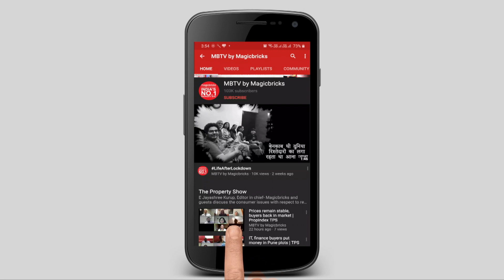Death due to rain in Gurgaon, power authority indifferent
MCG is responsible for fixing waterlogging and DHBVN for electricity. Gurgaon is facing drainage issues as the desilting of drains was not done on time. Sector drains are not connected to master drains leaving water to collect in the marketplace.

Pumps are placed on tractors and sent to clear waterlogging in affected areas. Concerned team members get the complaints and try to resolve them. If an estimate is required, a tender is passed, and the issue is resolved.

Pumps have been provided in MCG areas, and these are sent out as required. In Gurugram, 79 localities have been identified that face waterlogging. MCG is responsible for providing funds to maintain civic infrastructure. Waterlogging is an issue being identified, and before the next monsoon, we are planning for water harvesting, so the rainwater goes into the ground.

Drains in Phase 2 & Cyber City have major issues. These areas are being cleaned with the help of MCG. DHBVN has been requested not to give out new connections till the transformers have the desired load. New connections are still being given out, which is burdening the infrastructure. Five transformers blew up, and residents faced power cuts for three days. Residents collected funds and got the transformer repaired, which had been pending for 25 years.

“We are working towards resolving this issue. A Smart Electric Grid project, costing Rs 1150 crore, has been planned for Gurugram. Smart Electric grid project is planned from sector 1 to 57 in Gurugram. This is a prestigious project to provide a good supply of electricity to the residents of Gurugram.”

DHBVN claims to have no funds yet. For South-City, Unitech owes Rs 67crore to DHBVN. The developer was to hand over the colony to the authority with some electrical work, which was not done. The developer claims that the matter is in court.